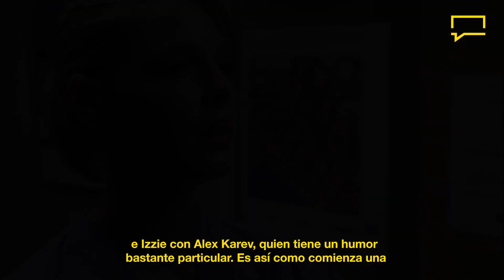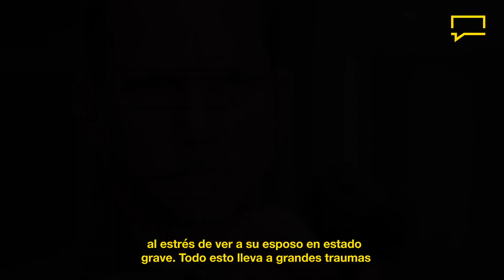Lo que tienes que saber sobre Grey's Anatomy: Parte 1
Durante 18 años hemos acompañado y crecido con Meredith Grey. En esta primera parte revisitamos desde la primera temporada la historia de Meredith Grey con quien tienes una cita todos los martes por Sony Channel 👩‍⚕️🤍

- Guión: Fernando Castañeda
- Edición: Harry Plus